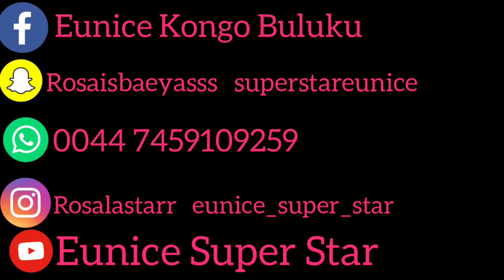BA MAKING OF NA BISO😅🤣😅🤣